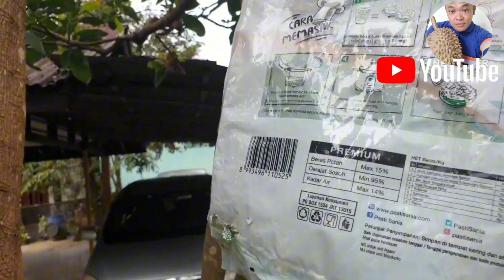ILMU ISINYA DAGING SEMUA ‼️ RUGI KLO SAMPAI KAMU NGAK TAHU‼️‼️LAKUKAN ALPUKAT CEPAT BUAH LEBAT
ILMU DAGING PENGALAMAN PRIBADI PULUHAN TAHUN SAYA  BONGKAR DISINI AGAR SEMUA SUKSES

cara jambu cepat berbuah dari biji lakukan Hal ini

Ilmu mahal Tutorial lengkap dalam memaksa  pohon cepat berbuah dengan metode Toping
Cara ini sudah teruji di lapangan dan hasilnya sangat memuaskan sehingga ilmu ini saya bagikan
Semoga bermanfaat bagi rekan yang mau melakukan TW atau toping tanaman.

cara alpukat cepat buah lebat,
cara alpukat cepat berbuah,
cara kerat pohon alpukat,
cara alpukat dari biji cepat berbuah,
cara agar alpukat cepat berbuah lebat,
cara pohon alpukat cepat berbuah,
cara cepat membuahkan pohon alpukat dari biji,
cara pruning pohon alpukat,
alpukat kecil berbuah,
pohon alpukat kecil berbuah,
stek batang besar pohon alpukat,
cara membuahkan alpukat dengan cepat,
cara menanam alpukat dari batang,
tips agar pohon alpukat cepat berbuah,
cara cepat membuahkan alpukat,
cara agar pohon alpukat dari biji cepat berbuah

topworking pohon alpukat,
top working pohon alpukat,
top working alpukat pohon besar,
alpukat dongkelan,
pohon alpukat besar,
cara top working pohon alpukat,
pohon alpukat hasil top working,
alpukat sambung sisip,
pokok alpukat,
tw pohon alpukat,
alpukat sujuavo

grafting pohon alpukat,
cara grafting pohon alpukat,
grafting alpukat,
alpukat sambung sisip,
alpukat hitam,
alpukat uhdp,
grafting alpukat besar,
grafting avocado tree,
pohon alpukat besar,
alpukat sujuavo,
sambung akar alpukat,
stek pohon alpukat,
tw pohon alpukat,
tanam alpukat dari biji,
alpukat dongkelan,
cara sambung alpukat pohon besar,
alpukat kecil berbuah,
sambung alpukat dari biji
sambung sisip alpukat
topworking alpukat
Toping Avocado tree8